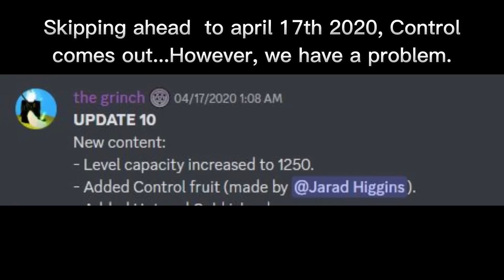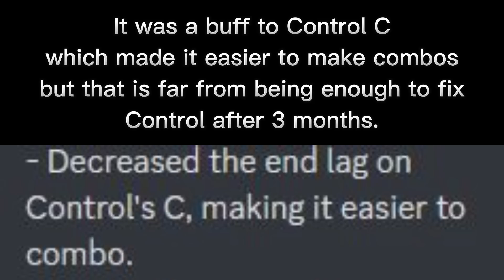How Control Made The Biggest Comeback | Blox Fruits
In this video we look into how Control made the biggest comeback of all fruits in the game.